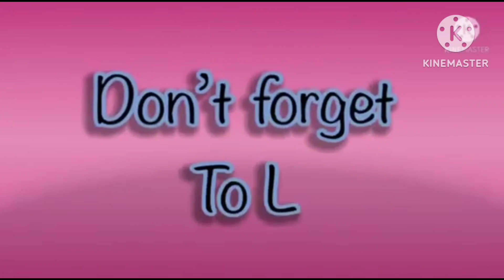the best fx effects in hickory dickory docks for kids